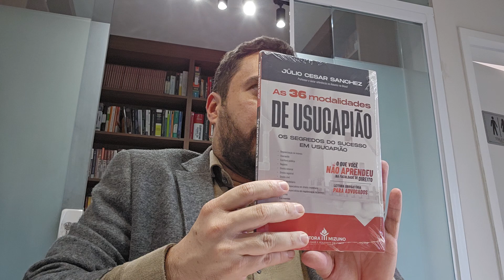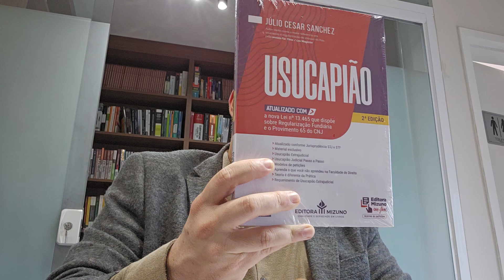Direito imobiliário na prática de verdade!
Seja bem-vindo(a) ao canal oficial do renomado Professor Júlio César Sanchez, dedicado especialmente ao público jurídico! Aqui, você encontrará conteúdos exclusivos e especializados sobre Direito Imobiliário, regularização de imóveis, usucapião e outras temáticas relevantes para a área jurídica.

Professor Sanchez é um conceituado especialista na área, atualmente reconhecido pela OAB como a maior referência em Direito Imobiliário no Brasil, além de ser autor do livro sobre usucapião mais vendido no país.

Deseja ter um atendimento personalizado para esclarecer dúvidas ou resolver pendências jurídicas?

Quer aprimorar seus conhecimentos e se destacar na carreira jurídica? Conheça nossos cursos de Pós-Graduação no Portal ESU: